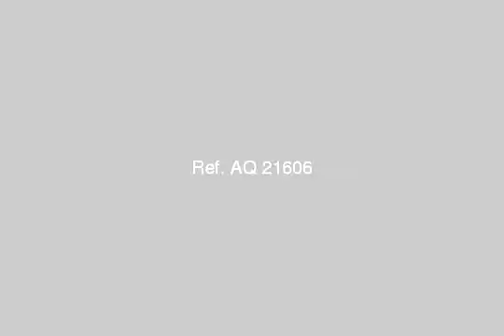house or villa for sale in new cairo fifth district cairo - mlseg.com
Real estate egypt, cairo, new cairo city/katameya villas for sale, divided into flooring :cement other (balcony + view,garden,master bedroom,roof,servant room,special garage)  ad number: 3589 - Egypt / Cairo New Cairo City/katameya طيبة كمباوند  - Egypt Real Estate |    Greater Cairo |    New Cairo Fifth District |     Villas For Sale